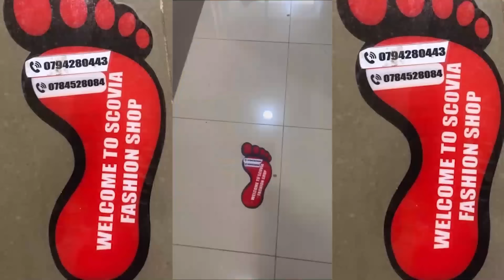IBYABACUNGAGEREZA BAFUNZWE RCS IBIFATA NKIBISANZWE | H.E KAGAME NA H.E MACRON BAGANIRIYE KU MUTEKANO